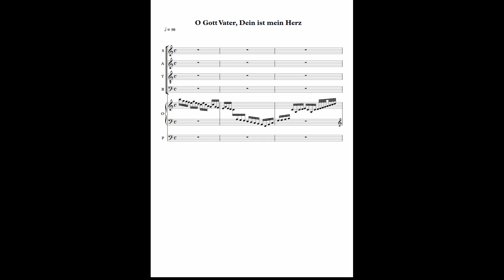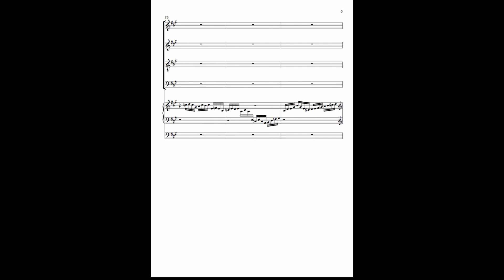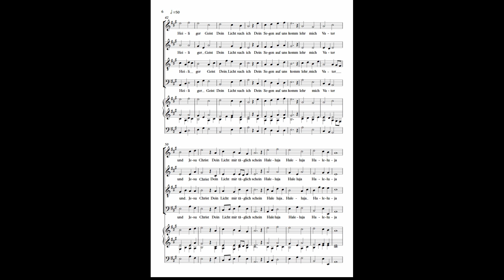Marc GARNIER Facteur d'Orgues - Musique d'orgue sans frontières -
Fantasia Trio e Fuga-Corale

Corale "O Gott Vater, Dir ist mein Herz"

- Lecture de la partition
- 楽譜スクロール
- Partitur lesen und abhören

O Gott, Vater, Dein ist mein Herz.
Sei immer da bei mir.
O Herr, gib mir Licht, Tag und Nacht.
Den guten Weg zeig mir.
O Gott, Vater, Dich ehre ich.

Jesu Wort zeigt meinen Weg.
Dein Sagen ist mein Sein.
So muss fliehn die Bitterkeit.
das ist das gutes Wort
O Jesu, Du bist mein Weg.

Heiliger Geist, Dein Licht such ich.
Dein Segen auf uns komm.
Lehr mich, Vater und Jesu Christ.
Dein Licht mir täglich schein
Halleluja, Halleluja, Halleluja!